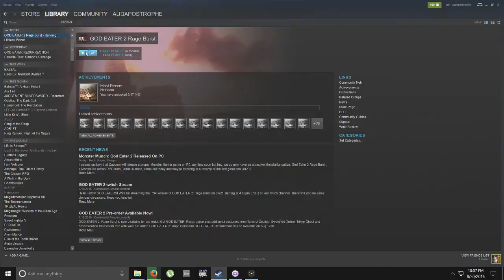audap's God Eater 2: Rage Burst P2